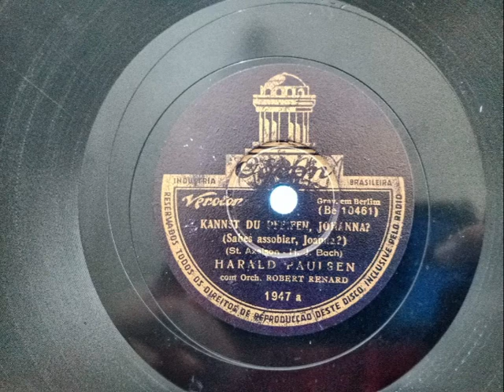Harald Paulsen - Kannst du pfeifen, Johanna?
Kannst du pfeifen, Johanna?
(St. Axelson - H. J. Bach)
Harald Paulsen com Orchestra Robert Renard
(Matriz: Be 10461)
Número de catálogo: (Katalognummer):1947